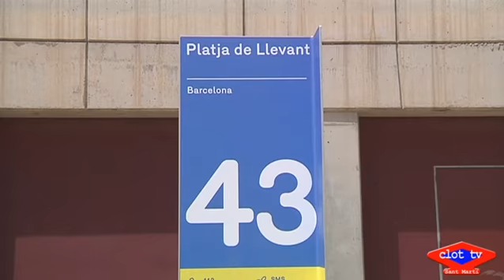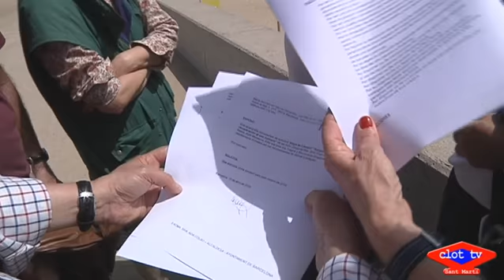2018 04 30 Demanen recuperar la platja de gossos per a l’ús humà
Han presentat un escrit a l’Ajuntament amb al•legacions per recuperar per a l’ús humà la platja de Llevant, que fa dos anys que permet l’accés de gossos a l’estiu. Asseguren que, degut a les característiques de l’espai, és molt utilitzat per a la gent gran i les persones amb problemes de mobilitat de la zona. Proposen solucions alternatives com diversificar la permissió de l’accés amb animals a la platja en altres punts de la ciutat.